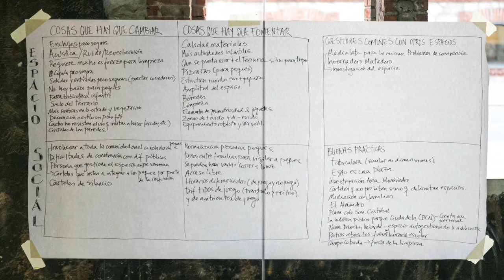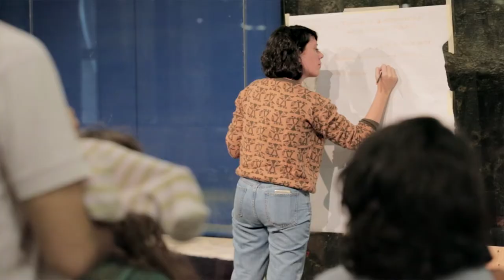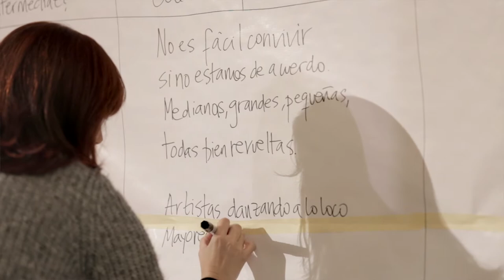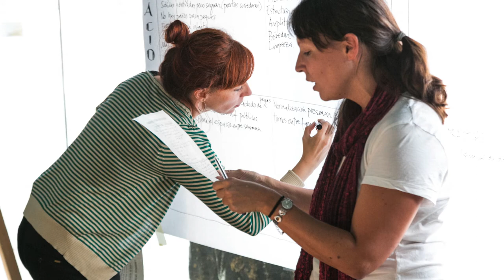Intermediae Matdero / La Madroñera - Infancia, espacio público e instituciones (resumen 2017-2018)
La Madroñera es una línea de trabajo desde la que tratar de visibilizar y responder a algunas de las problemáticas relacionadas con la crianza en la ciudad. Qué posible papel pueden jugar las instituciones públicas y cómo se pueden generar entornos de apoyo e intercambio con familias, redes y proyectos activos en Madrid, serán algunas de las preguntas que nos gustaría trabajar dentro de esta línea.